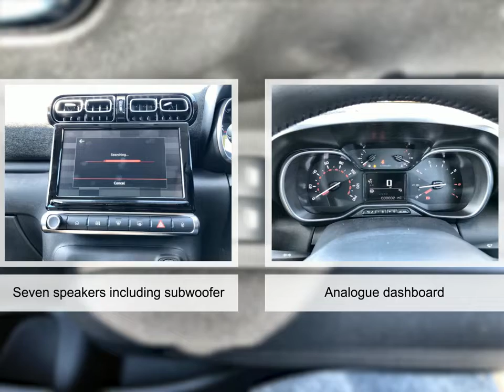For sale 2022 CITROEN C3 AIRCROSS PURETECH SHINE PLUS S/S MANUAL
For sale CF22NYX a 2022 CITROEN C3 AIRCROSS PURETECH SHINE PLUS S/S MANUAL with 0 miles for only £20995. Don't miss out on your next used car come down and test drive it today!